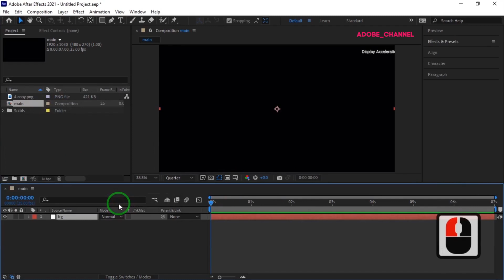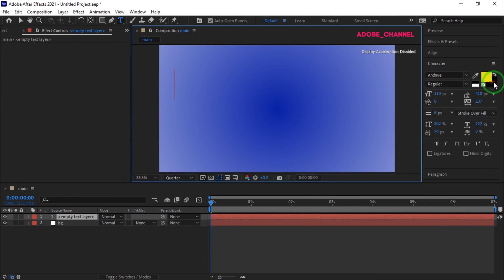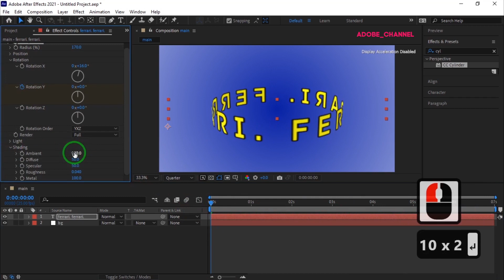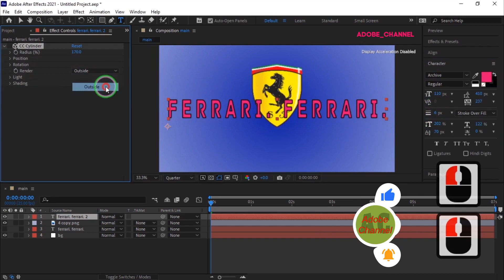PROFESSIONAL Animator Shares Top Rotating Text Cylinder Techniques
Today we will see a simple but beautiful tutorial in After Effects. In this tutorial, we will learn how to create a rotating movement in the text. You can rotate the text around anything you want with this tutorial. I hope you like it.

After Effects Tutorial_ Rotating Text Cylinder Tutorial in After Effects.no plugin.